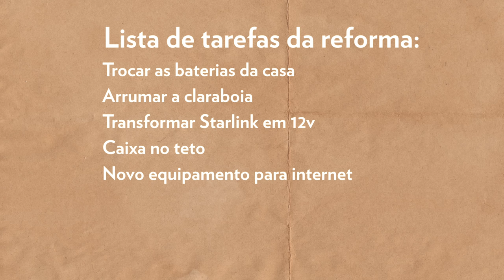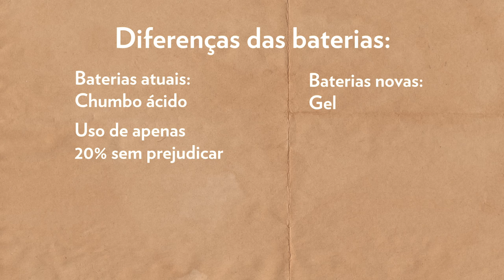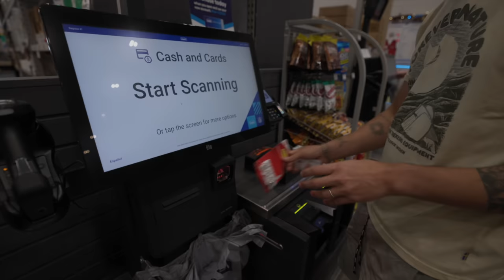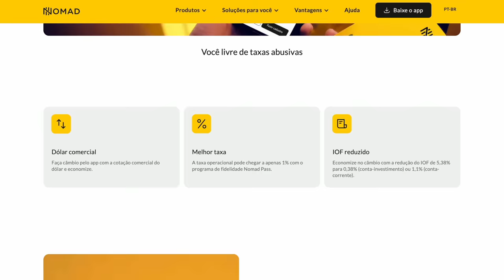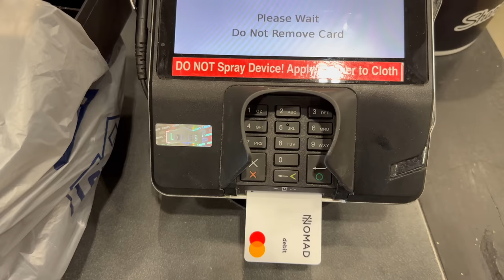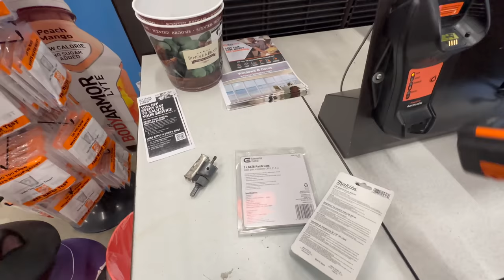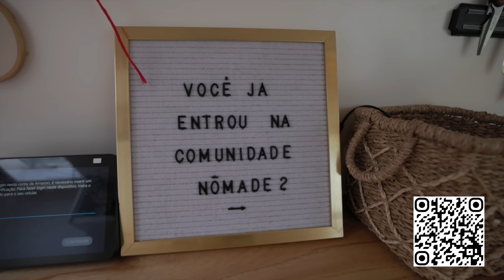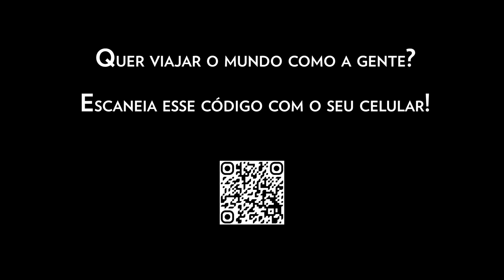120 HORAS reformando um MOTORHOME. T5E7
Pra abrir a sua conta gratuita na NOMAD clica aqui e usa o cupom GET20 pra ganhar até 20 dólares de cashback na sua primeira remessa em até 15 dias após criar a conta ~

Depois de quase 2 anos de estrada tava mais do que na hora de fazermos uma reforma na nossa casinha sobre rodas. Trocamos as baterias da casa por baterias de gel, convertemos nossa Starlink para 12v e instalamos um Peplink para melhorar nossa internet, além de outras coisas. A gente pensou que seria fácil, porém...

Quer entrar para a Comunidade Nômade?

Quer entrar no nosso grupo do WhatsApp?

Baterias novas ~

Caixa do teto ~

Rede para proteção ~